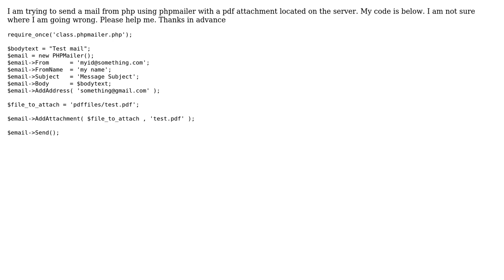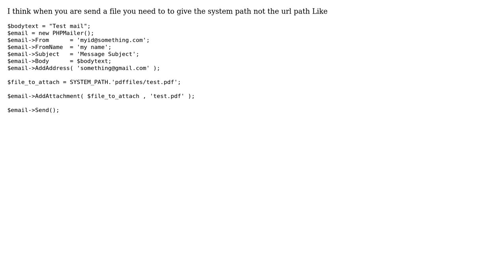sending mail using phpmailer not working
With thanks & praise to God, and with thanks to the many people who have made this project possible! | Content (except music & images) licensed under CC BY-SA | Music | Images & others | With thanks to user Srinivasan user Alok Bichhwe and the Stack Exchange Network Trademarks are property of their respective owners. You are responsible for your own actions.